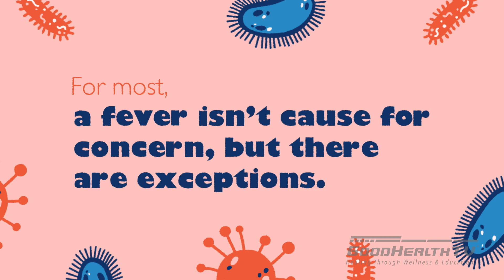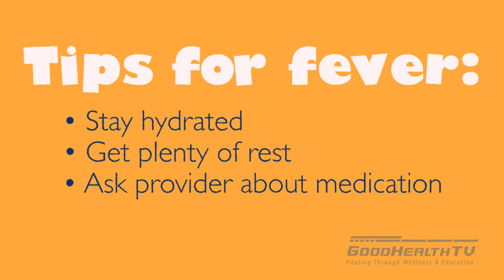Supportive Care for Viral Infection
Produced by GoodHealthTV® | a division of KAT Marketing | Bismarck, ND